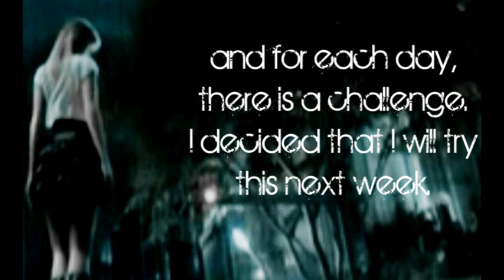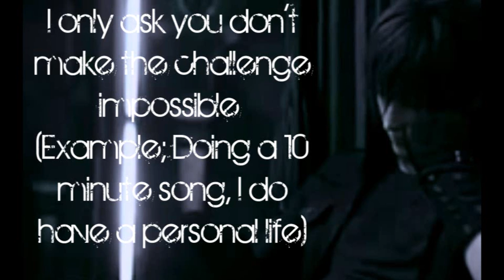[7 ∂αу ¢нαℓℓєηgє]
I edited all of the pictures myself, pictures created by square enix

Ok! You heard the drill! I need challenges. You can post a challenge even if you think I'm not going to enjoy making the video for said challenge. (I have a feeling I'm going to get tortured for this...) Anyways! I'll be starting this up sometime next week, I'll figure out the days sometime later.

Thanks for the help! If you don't understand something just go ahead and say something and I'll try to explain.

Challenges accepted:
Friday/Day 1: - Black and White- xMaskedMasqueraderx// COMPLETE
Saturday/Day 2: - Dubstep- xFantasyful// COMPLETE
Sunday/Day 3: - FFIV Footage- Domenic1300// COMPLETE
Monday/Day 4: - Instrumental- Icegoddesslexra//Complete
Tuesday/Day 5: - Friendship- BlueKitty864
Wednesday/Day 6: - AquaxZack- Keybladewizard49
Thursday/Day 7: - Happy- DaggerxSahra & xFantasyful

Challenges will be put up on days randomly. IDK why, I just feel like it would be better.